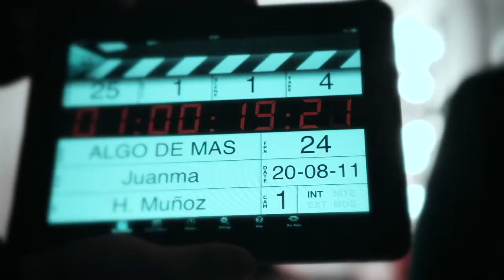ALGO DE MAS "Volverte a ver"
Produccion: Simpletv.cl
direccion: Juanma
edicion: felipe segura.
Agosto-septiembre 2011.